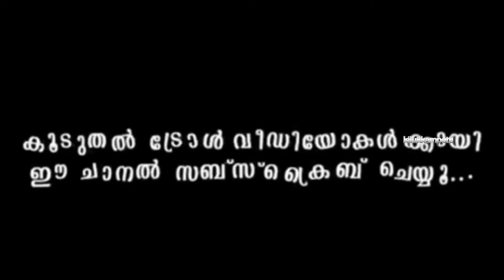ഓരോ ഉടായിപ്പുകൾ 😂 | mukesh | Troll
•  കിലുക്കാംപ്പെട്ടി •
വീഡിയോ ഇഷ്ട്ടപെട്ടാൽ സബ്സ്ക്രൈബ് ചെയ്യാൻ മറക്കേണ്ട. ആ ബെൽ ഐക്കൺ കൂടെ ക്ലിക്ക് ചെയ്താൽ ഞാൻ അപ്‌ലോഡ് ചെയ്യുന്ന വീഡിയോ ഉടൻതന്നെ അറിയാം.